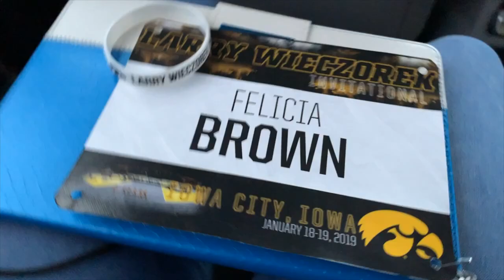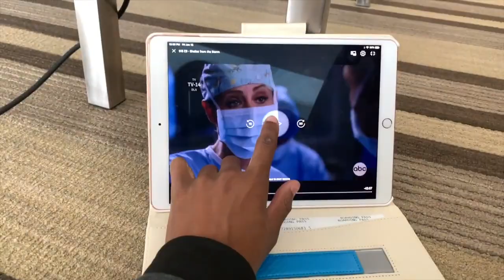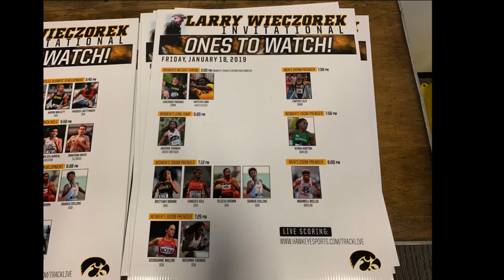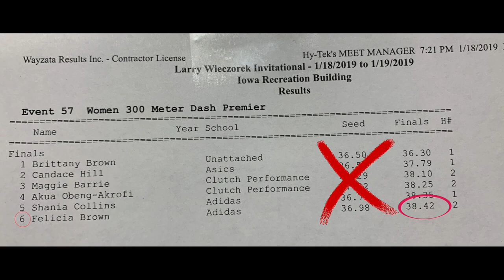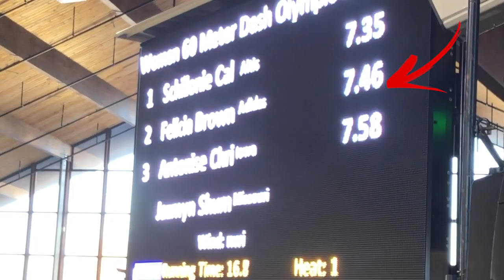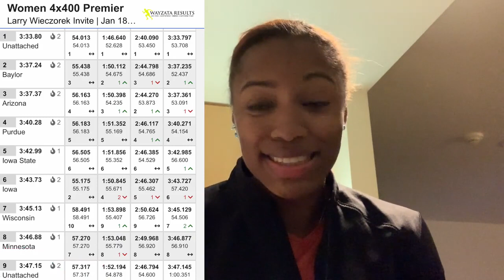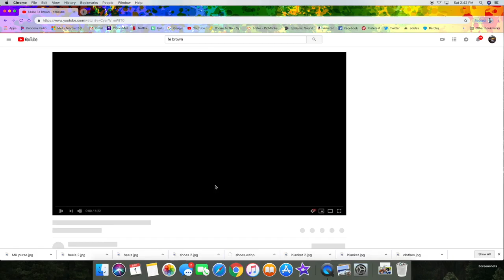Almost Missed My Race TWICE - Track VLOG #12 (January 2019)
Track Meet : Larry Wieczorek Invite - Iowa Meet - January 18-19, 2019
Video Created : January 2019